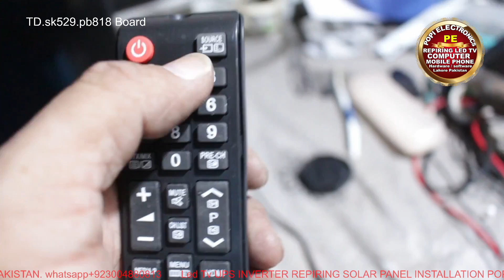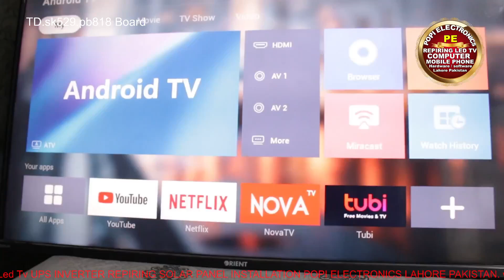New td.sk529.pb818 smart Led TV Board resolution code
td.sk529.pb818 service code
td.sk529.pb818 resolution code
td.sk529.pb818 installation
electronics course
electronics lectures
electronics engineering
How to Program IC
led tv power supply low voltage problem
led tv motherboard problem
led tv motherboard repair low cost
LCD LED TV  Repairing Tutorials
Led tv repairing course
Rt809h Programmer software learning courses
Electronics Goods Repairing Tutorials
led tv panel repair
lcd panel repair white screen
Electronics Tutorials
electronics repair
led tv repair
china ups repairing in urdu
Led TV Repair Training feel free